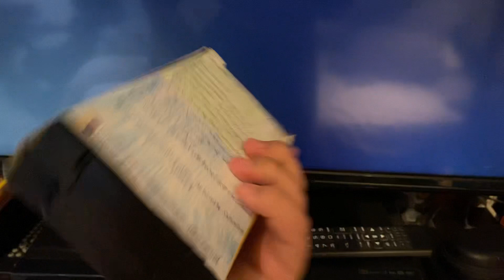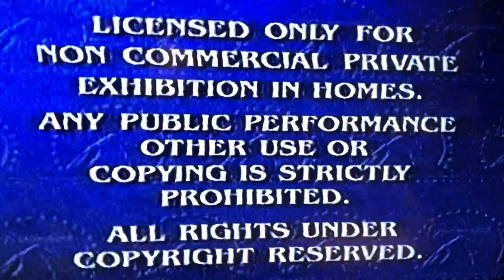Opening/Closing To Springtime Is Funtime HomeMade 2021 VHS (Tape 1) Part 1